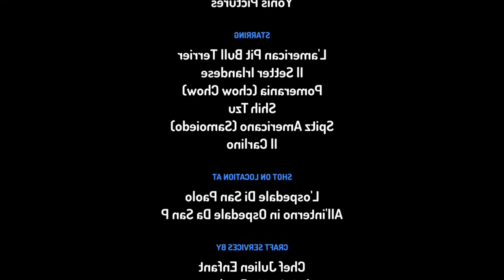Il Cane Carlino È Nato In Ospedale San Paolo